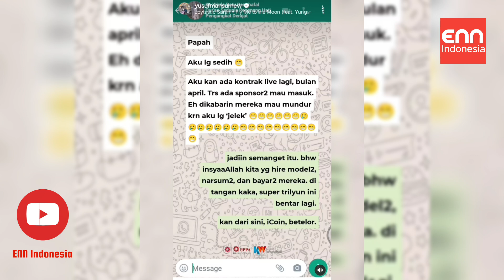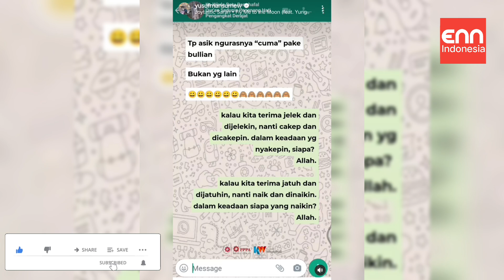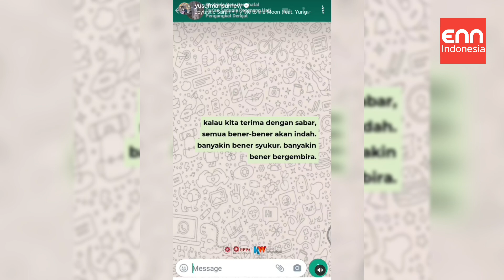Full Curhatan Sedih Wirda Mansur Soal Kuliahnya